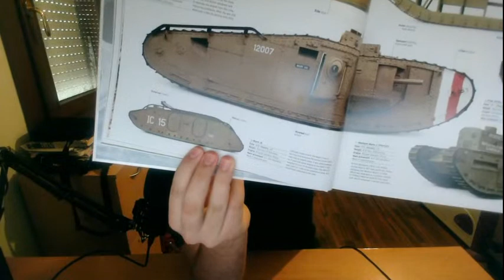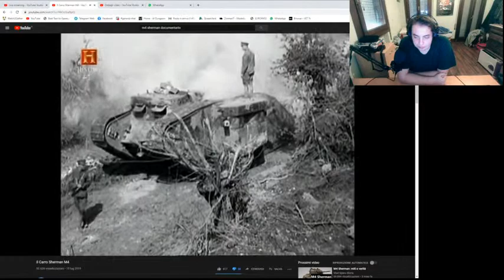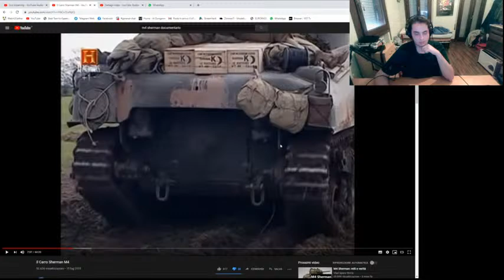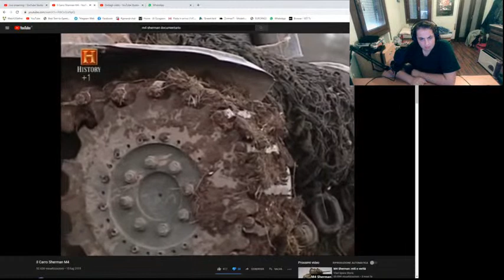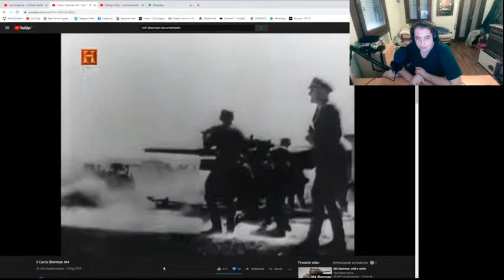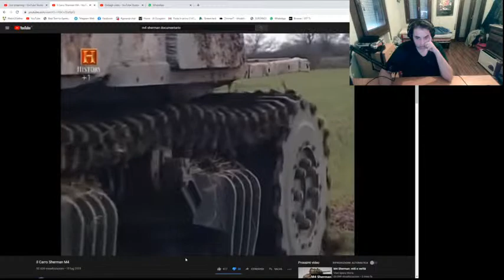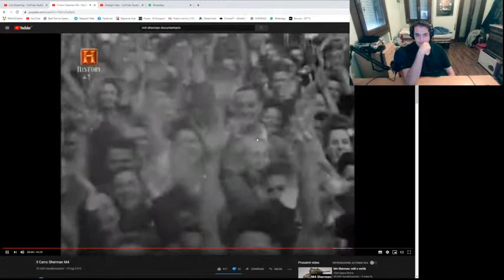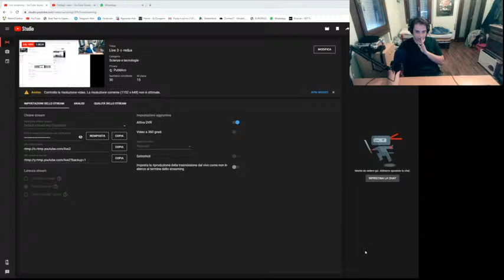Live 3 Redux -|- Sfatiamo il documentario sull'M4 Sherman di History Channel